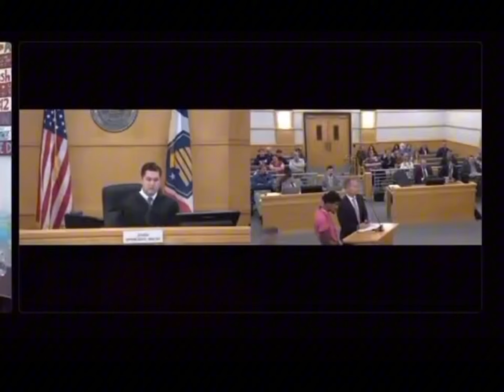NBA YoungBoy OFFICIALLY Sentenced To 27 Months In Federal Prison & 60 Months Probation 😢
NBA YoungBoy Message From Judge After Being Sentenced To 27 Months Prison & 60 Months Probation 😢

YoungBoy Never Broke Again has received his sentence in the federal gun case he’s been battling for more than four years, placing the rapper one step closer to resolving his ongoing legal issues.

On Monday (Sept. 9), Bradford Cohen, YoungBoy Never Broke Again’s attorney, shared the news of the latest development in his client’s case with his followers on Instagram. The lawyer, who also represents rap star Kodak Black, took joy in his previous prediction that YoungBoy Never Broke Again would likely dodge a lengthy sentence coming to fruition.